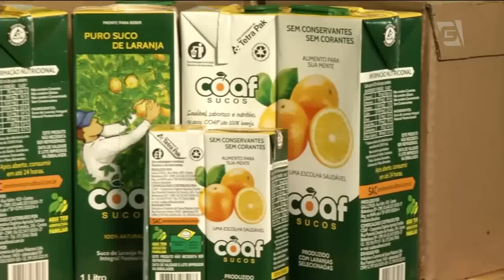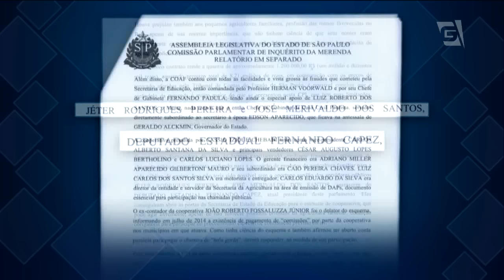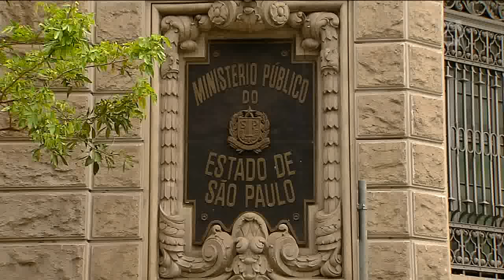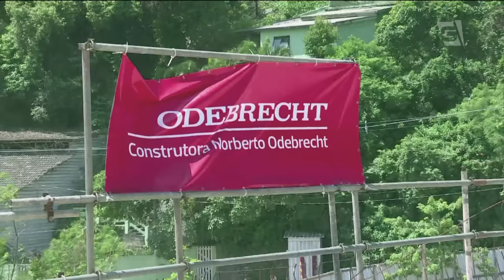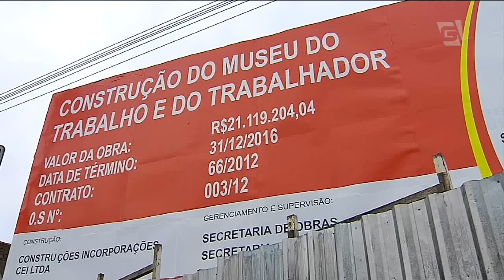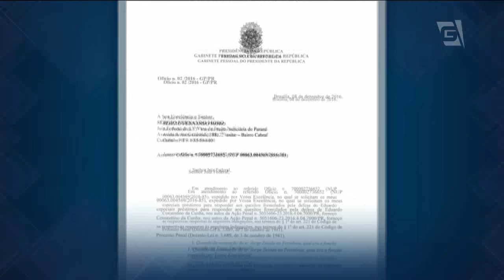Jornal da Gazeta - Edição das 10 -13/12/2016